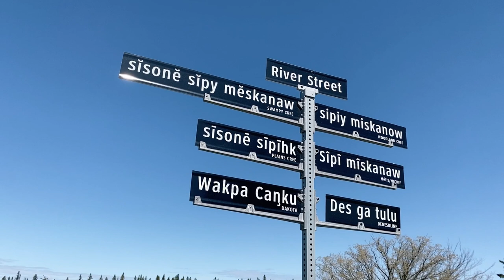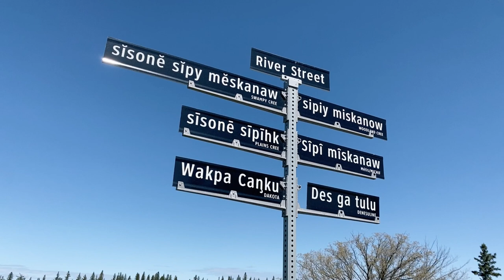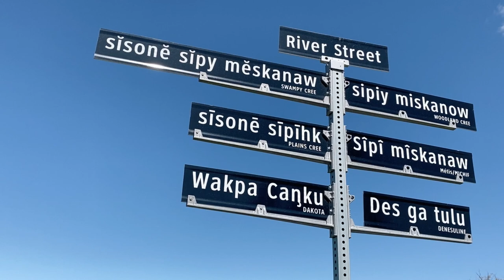Indigenous Names of River Street, Prince Albert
River Street Signage in local Indigenous Languages

You may have noticed 3 sign posts along River Street at 1st Avenue West, 1st Avenue East and 6th Avenue East. These sign posts provide the language translation for "River Street" in our local six Indigenous languages of Plains Cree, Swampy Cree, Woodland Cree, Dakota, Denesuline, and Metis (Northern).

The project was approved by City Council following recommendation from the Historical Society’s First Nation and Metis Knowledge Keepers' Committee.  The committee assisted with prioritizing and recommending names and locations to present to the City’s Community Services Advisory Committee and City Council.

The location was chosen in part because of the significance of the river to Indigenous communities as the historical meeting place.